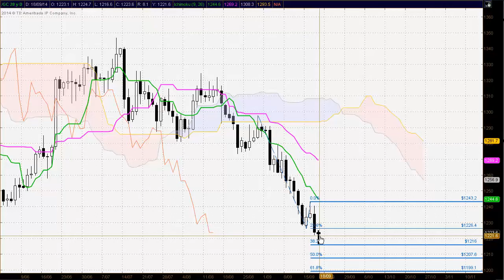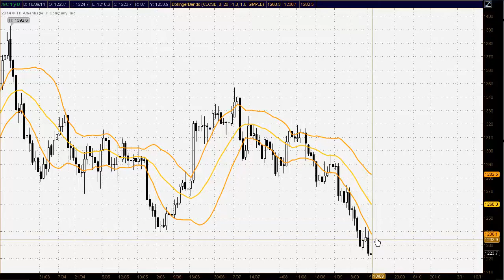FREE Futures Market Review Ichimoku, Candlestick and Fibonacci analysis for September 17th 2014